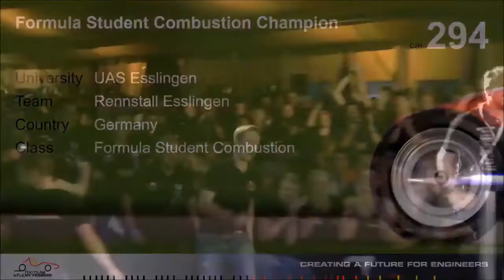Award Ceremony at Formula Student Germany 2017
The biggest Moment in Rennstall's history